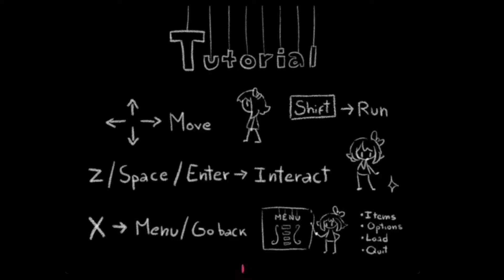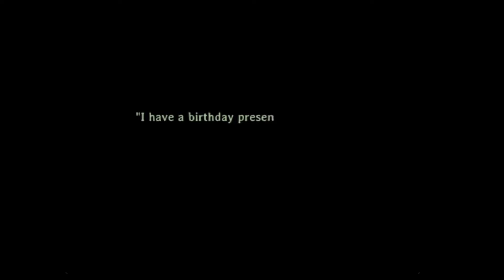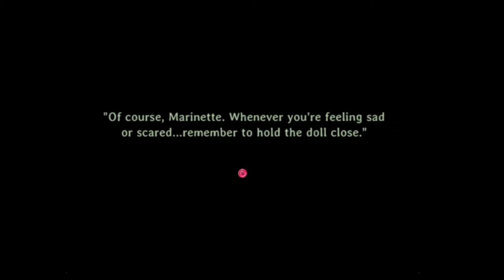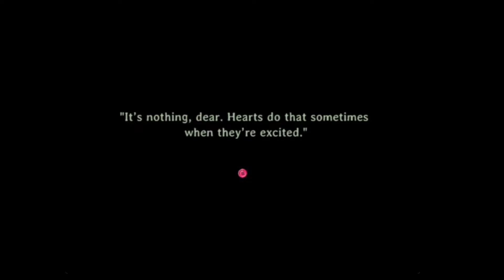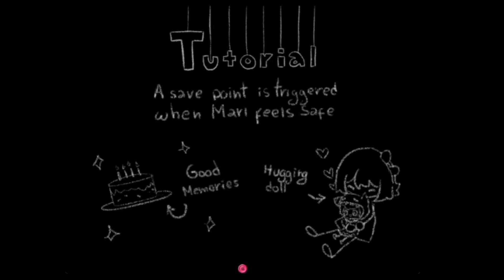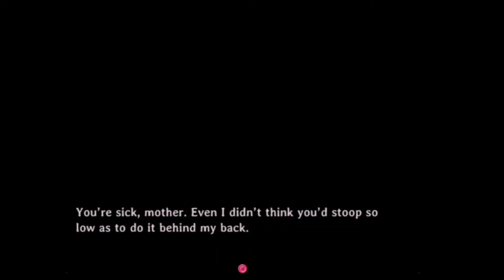Yet, Another Game About Dolls- Let's Play: Marinette (Demo) (Part 1)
A child’s mind can be controlled easily, just like a puppet on strings.

A little girl named Marinette, in the wake of a splitting family and a change of homes, is having a birthday. But this, her eleventh birthday, will present a deadly opportunity to fulfill a special promise.On the night before her birthday, she is drawn into a strange realm; an unnatural dollhouse, populated with dolls who are not quite what they seem.

A web of strings lying in wait, and threatening to ensnare the poor marionette; warping her perception, and twisting her every move. Will the strings attach, and force her to become an unwilling puppet, or will she escape this surreal web of strings? What will she have to do to avoid the dangers of the dollhouse, and set herself free?